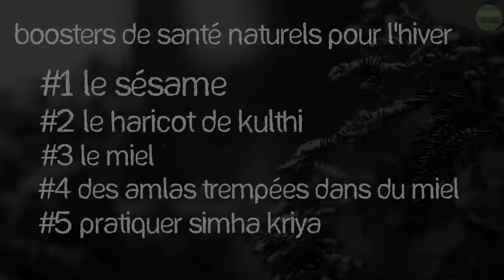Les recettes de grand-mère de Sadhguru pour la peau et l'immunité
Sadhguru partage des méthodes naturelles simples et efficaces pour renforcer l'immunité et combattre les infections virales qui sévissent pendant la saison hivernale. Sadhguru nous fait également part d'une chose simple qui l'a aidé à rester en bonne santé même pendant la saison de la grippe aux États-Unis.